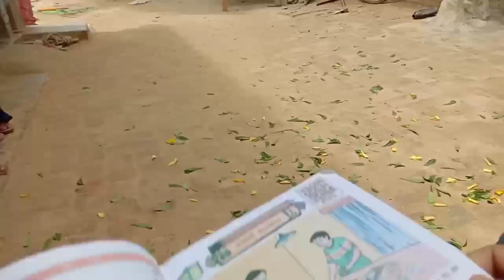ये रास्ते भी कबूल हैं गर स्वागत इतना अलौकिक हो!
रास्ते के कारण रुक जाऊंगा तो मंजिल बुरा मान जाएगी।
क्योंकि मंजिल पर जो बच्चों इंतज़ार कर रहे हैं वे ऊर्जा और प्रेम का भंडार हैं।
दिल से काम करते चलें।